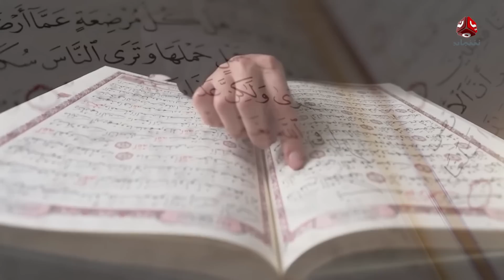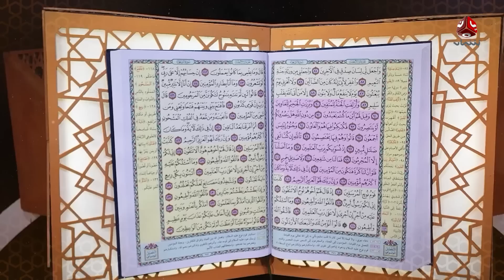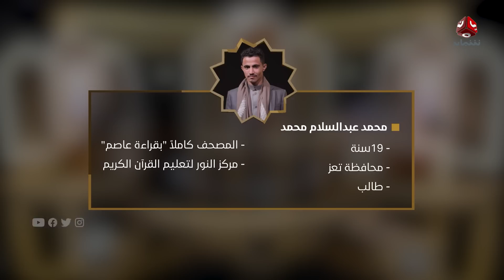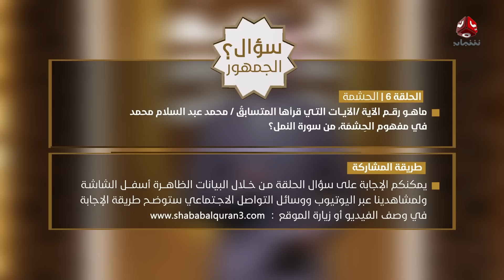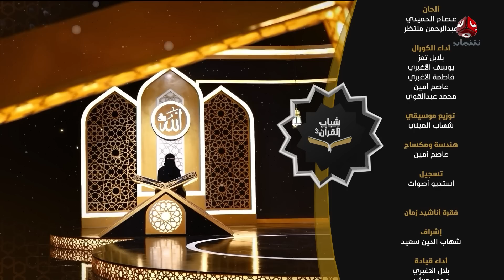شباب القران 3 | الحلقة 6 – الحشمة | تقديم ايمن الصلاحي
برنامج التنافس القرآني الأكبر في اليمن شباب_القران يعود إلينا من جديد في موسمه الرمضاني الثالث كمنبر يتسابق فيه حفاظ كتاب الله إضافة إلى المسابقات القرآنية الميدانية والدراما الهادفة وإحياء أناشيد الزمن الجميل.

للمشاركة في المسابقة من خلال ارسال رقم الاية الصحيحة كرسالة قصيرة sms من شبكة يمن موبايل أو سبأفون أو You الى الرقم ( 5200)
أو من خلال الموقع
|ينتهي وقت إرسال الإجابات الساعة 3 عصراً

 يأتيكم على قناة يمن شباب خلال شهر رمضان المبارك الساعة / 09:15 مساءً
جميع الحلقات والمقاطع متوفرة على الرابط التالي  :

قناة فضائية يمنية مستقلة تبث على مدار النايلسات بالترددات التالية :
HD     11257/H/27500
SD     11391/V/27500